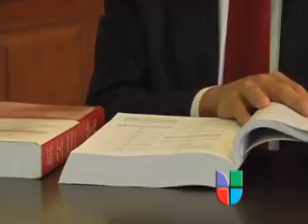Ejemplo Hispano de Octubre